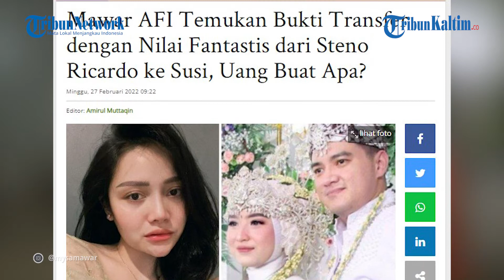Mawar AFI Temukan Bukti Transfer dengan Nilai Fantastis dari Steno Ricardo ke Susi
Benarkah mantan suami Mawar AFI, Steno Ricardo telah berselingkuh dengan Susi Latifah mantan babysitter yang kini jadi istrinya?

Apa bukti yang dimiliki oleh Mawar AFI terkait tuduhannya tersebut?

Bagaimana reaksi Steno Ricardo mengetahui bukti yang dimiliki mantan istrinya itu?

Editor: Sandrio